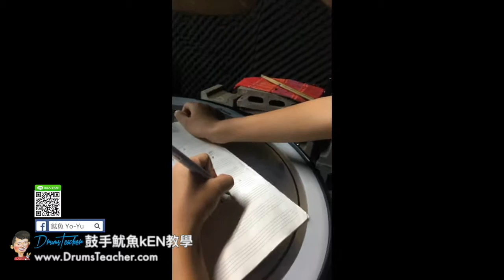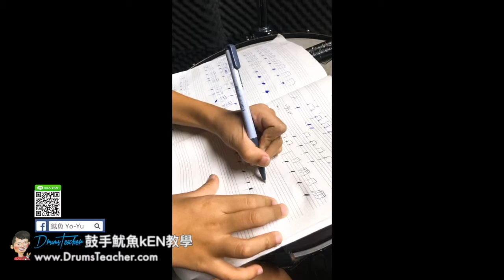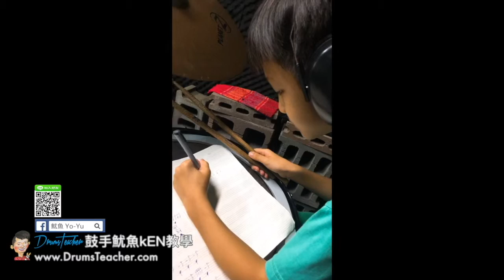【爵士鼓手魷魚kEN®】2017-10 🎵演出😀 ( 鼓手 - ；爵士鼓課程練習 ) Drum Cover Practice SparxStix 發光鼓棒